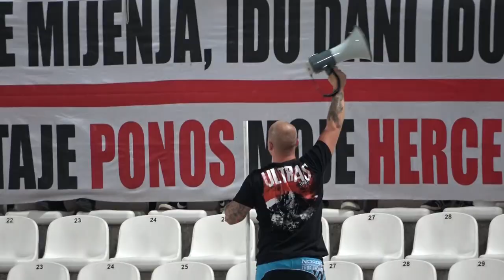HŠK Zrinjski / Pregled srpnja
Pregled mjeseca srpnja 2022.